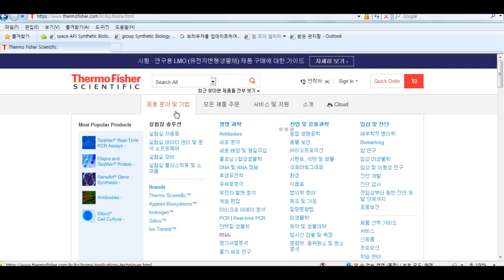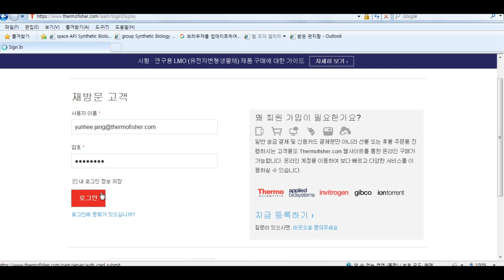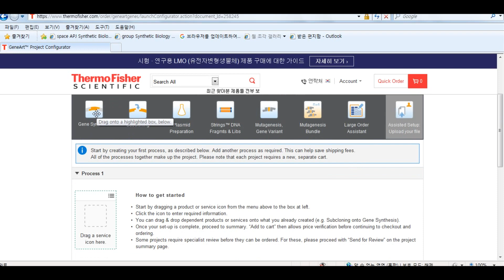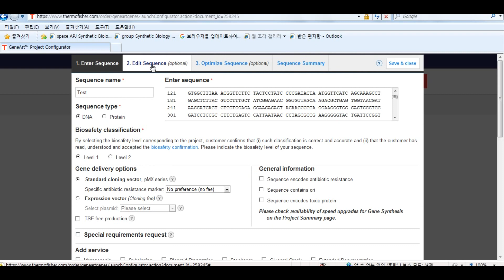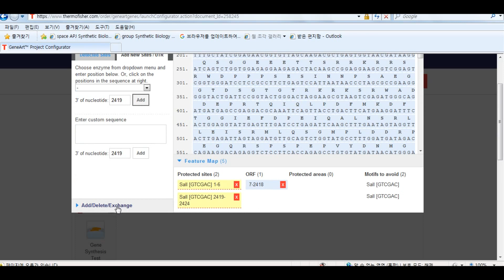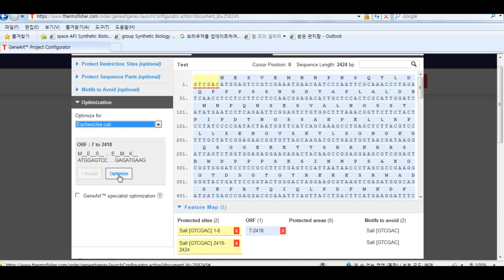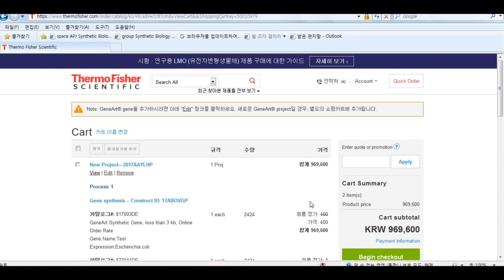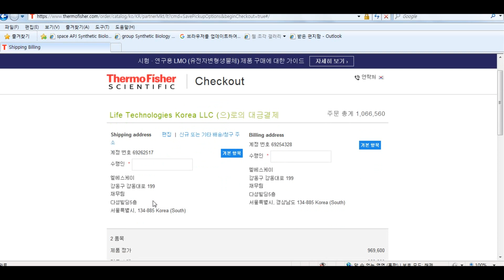GeneArt 유전자 합성 튜토리얼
누구나 할수있는 간편한 GeneArt 유전자 합성 서비스, 동영상 보며 따라해보세요!